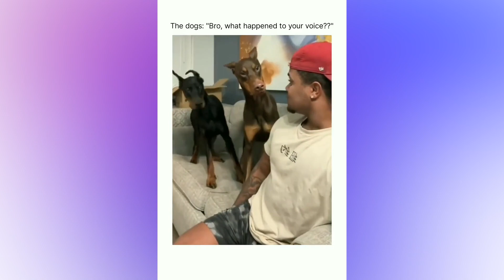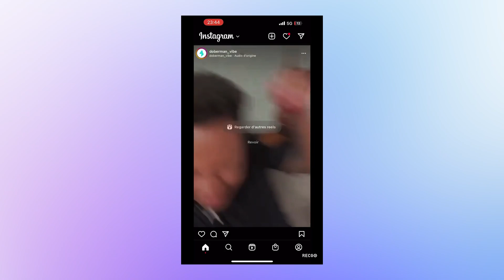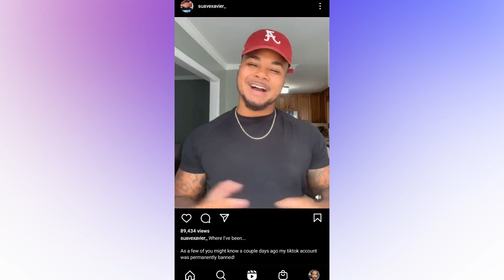Funniest Dobberman Dog on internet | Knox The Dobberman | SuaveXavier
Welcome to Funny Animals Club!